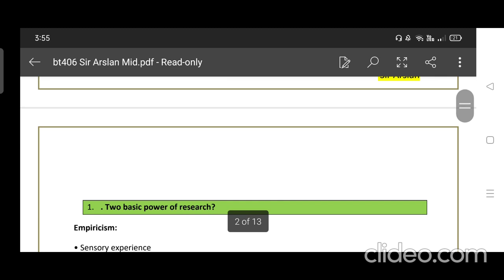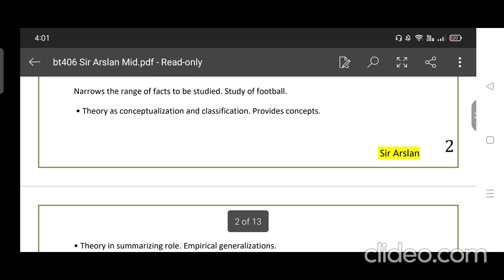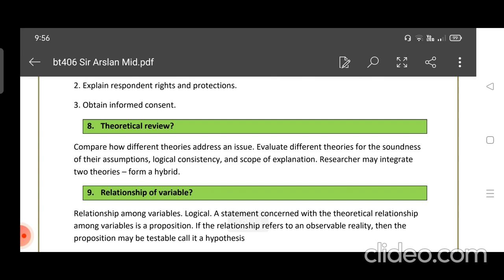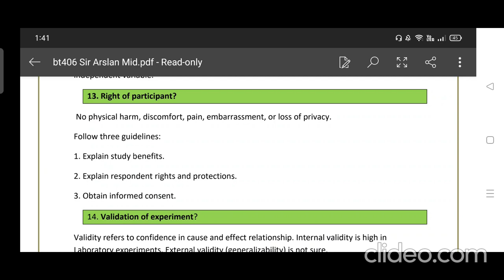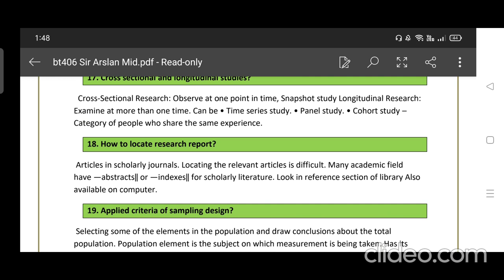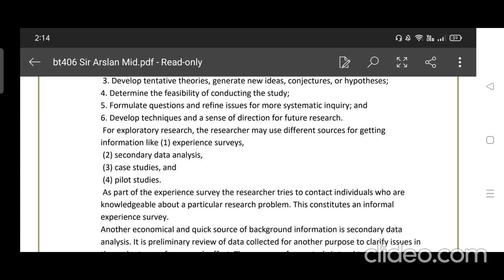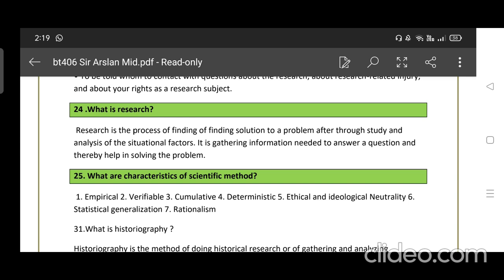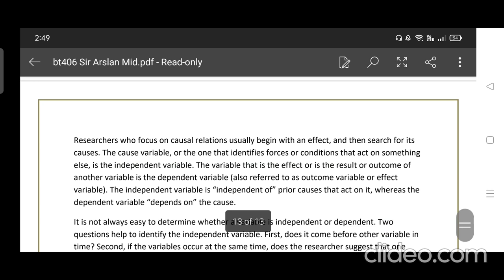BT-406 (Mid-Term Repeated Questions)